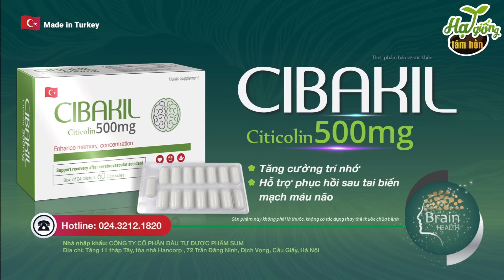MỌC BƯỚU TRÊN MẶT | phim hoạt hình QUÀ TẶNG CUỘC SỐNG | PHIM HẠT GIỐNG TÂM HỒN HAY NHẤT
Đồng hành cùng với quá trình lên kịch bản cho series hoạt hình này là những nhà văn, chuyên gia và nhà phê bình văn học uy tín. Với những nghiên cứu về tâm lý độ tuổi cũng như những bài học cuộc sống, các tình tiết trong phim hoạt hình của Hạt Giống Tâm Hồn luôn được chọn lọc kỹ lưỡng để khán giả cảm thấy gần gũi như thấy chính mình trong đó mà vẫn đảm bảo được sự chỉn chu trong từng lời thoại. MỌC BƯỚU TRÊN MẶT | phim hoạt hình QUÀ TẶNG CUỘC SỐNG | PHIM HẠT GIỐNG TÂM HỒN HAY NHẤT